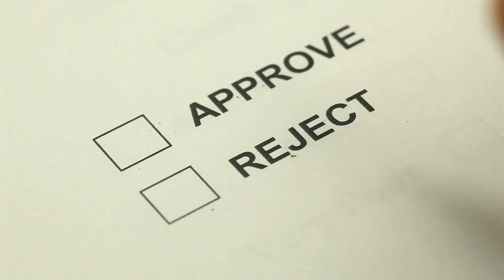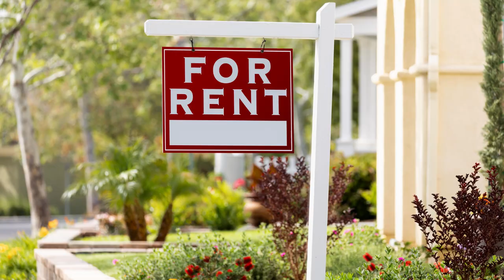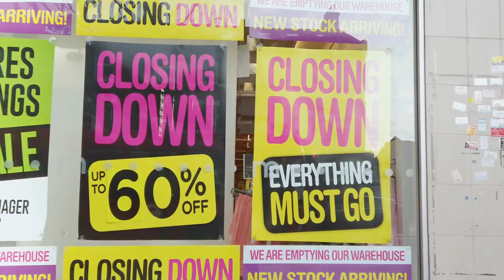WE GOT APPROVED FOR A MOULDY, ROACH-INFESTED UNIT - Our rental experience in Australia.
A lot of you were interested to know our first rental experience in Australia and I tell the story in this video. I hope you enjoy it and learn a thing or two from our experience.

RECOMMENDED VIDEOS AND PLAYLISTS ON THIS CHANNEL